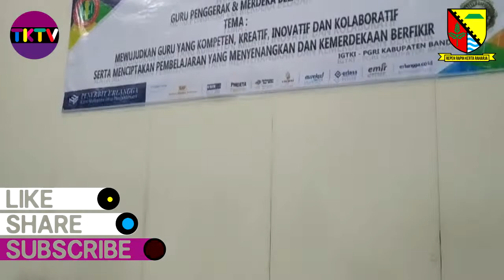Penting bagi GURU TK PAUD Metode Pembelajaran Seru dan Menyenangkan Media STEAM dan Loose Part #2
Pada Kegiatan WORKSHOP GURU PENGGERAK MERDEKA BELAJAR pemateri IBU Dr TJITJI WARTISAH M.Pd.
Guru Penggerak Merdeka Belajar sebagai jembatan menuju masa depan, dimana pendidikan tidah hanya mengedepankan proses bukti fisik administratif tapi mengutamakan pada bagaimana pendidikan harus memberikan sesuatu yang terbaik untuk anak didiknya.
Kemerdekaan berfikir, kebebasan mengeluarkan ide kreatif dan gagasan.
Guru dan Siswa dapat bebas berinovasi, berkreatifitas, berfikir dengan mandiri dan kreatif.

Banyak macam jenis metode pembelajaran yang dapat digunakan dalam menyampaikan materi kegiatan di tk , salah satu diantaranya adalah metode pembelajaran Hot ( Higher Order Thinking Skill ) STEAM ( Science Tecnology Enggenering Art and Match ) penerapan metode ini pembelajaran ini dapat diterapkan melalau Media Pembelajaran Loose Part ( dengan matrial pemisah yang bisa digabungkan ) sehingga pembelajaran antara guru dan siswa lebih interaktif lagi, siswa pun diberikan kebebasan untuk mengekspresikan pilihannya sedangkan guru hanya sebagai fasilitatornya dan mengarahkan temanya.
media pembelajaran loose part ini dapat disesuaikan dengan macam macam tema kegiatan yang akan dipilih.
Dengan melallui Metode Pembelajaran ini di harapkan siswa dapat mempunyai daya fikir yang kritis, kreatif, serta inovatif serta membangun proses .
yang sesuai perkembangan abad 21 dimana anak terdorong untuk lebih banyak bermain, komunikasi, kolaboratif, bekerja sama, literasi , yaitu melalui kegiatan 4 E, yaitu Explore ( Menjelajah ), Evaluate (Evaluasi), Engage (interaksi), dan External ( memperluas).
Melalui metode hots diharapkan akan merangsang fungsi indra, memunculkan hasra bermain pada siswa, dan mendukung anak untuk dapat memecahkan masalahnya secara mandiri dan kreatif.
komponen Loose part sendiri dapat berupa bahan bahan alam seperti daun kering, kayu, bambu, ranting, plastik, logam, kain, kapas, tali, pita, kaca, keramik, bekas kemasan dus bekas, dll.
Guru dan Siswa dapat mempelajari bagaimana dalam menemukan sebuah masalah lalu didiskusikan kemudian diamati bersama dan diekplorasikan dalam bentuk kreatifitas dan inovasi ( INJURY LEARNING THINGKING )

Semoga video kali ini dapat memberikan ilmu baru, informasi, juga tentunya dapat bermanfaat untuk semua
Khususnya bagi para guru pembelajar untuk di kelas TK/PAUD dalam mengisi kegiatan belajarnya dimasing masing sekolah TK/PAUD.